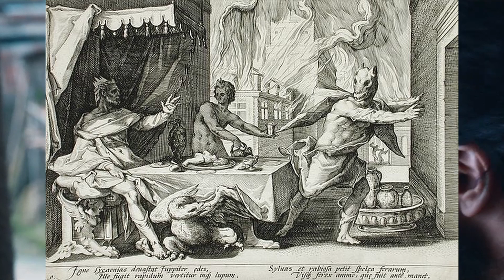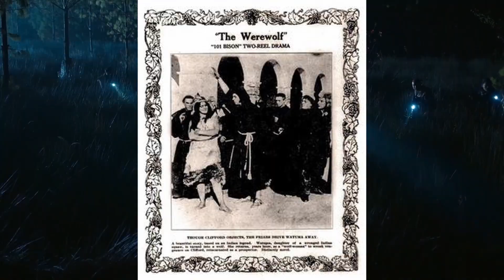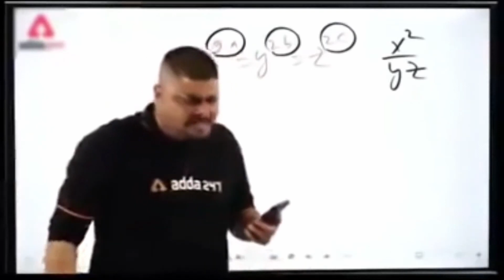Origin Of Warewolf | Bhediya Manav Throughout History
What is the origin of the Bhediya? What is the history of the Werewolf? In this video, we'll explore these questions and more!

⏱️Timestamp⏱️
0:00 Synopsis
1:13 How to become a werewolf?
1:37 Throughout History: Early Reference
2:07 Throughout History: Mesopotamian Mythology
2:25 Throughout History: Greek Mythology
2:52 Throughout History: Norse Mythology
3:01 Throughout History: Roman Reference
3:09 Throughout History: Medieval Ages
3:45 Bonus
3:58 In Hollywood
4:17 Others
4:32 How to kill a Werewolf?

Throughout history, the Werewolf has fascinated and terrified people. In this video, we'll explore the history and mythology of the Werewolf, and figure out what makes it such a popular monster. We'll look at the origins of the Bhediya and ask the question: what makes it so unique and dangerous?